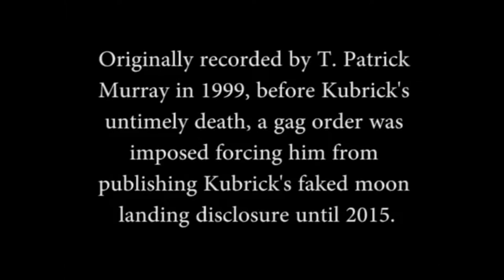Interview Kept Secret For 15 Years Finally Divulge; "I Helped NASA Fake The Moon Landing Claims"